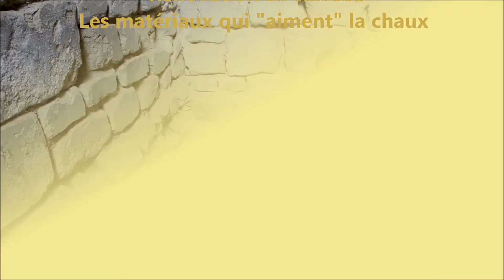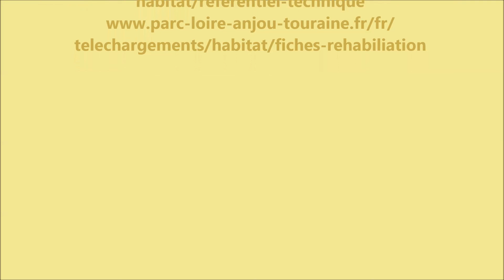Rénovation en tuffeau & compatibilité des matériaux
Francis Gouas maître artisan tailleur de pierre et consultant du Parc naturel régional Loire Anjou-Touraine évoque les matériaux naturels et respirant utilisables en rénovation avec la pierre calcaire de tuffeau.